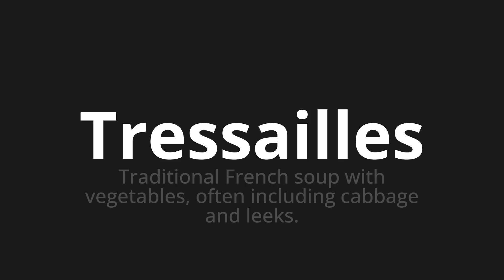How to pronounce Tressailles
Master the Pronunciation of 'Tressailles Which Means Tressailles' - which means : Traditional French Soup with Vegetables, Often included Cabbage and Leeks. 📝 with @BaguettePronunciation 🎓🗣️ - [Your Guide to French]

Learn to pronounce 'Tressailles' perfectly in French with our easy and engaging tutorial by @BaguettePronunciation! 📖📽️ In this comprehensive video, we provide you with native speaker examples 🗣️👂 and phonetic breakdowns 🎵 to ensure you get the pronunciation just right.

How to say Braids in French